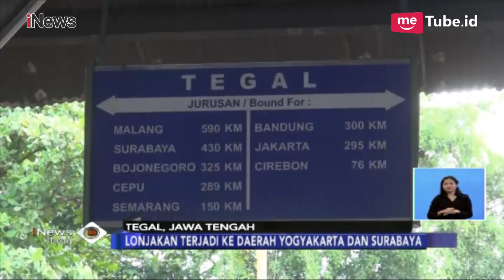Volume Penumpang Melonjak di Tegal, Tiket Kereta Api Ludes hingga Awal Januari - iNews Siang 16/12